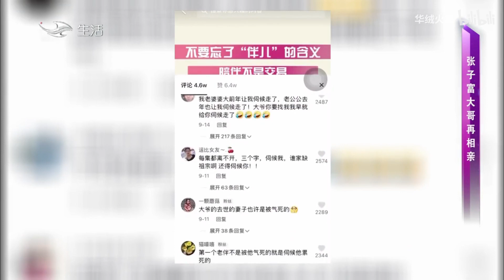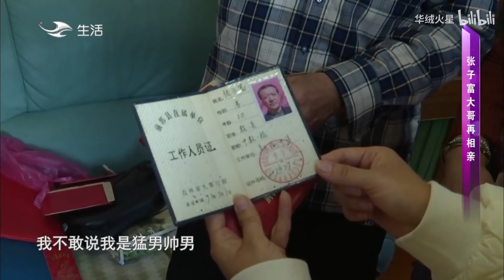缘来不晚 第268期：78岁大爷再相亲只为找个能伺候自己的伴儿，与女嘉宾一见面就开启“掰扯”模式丨It's never too late